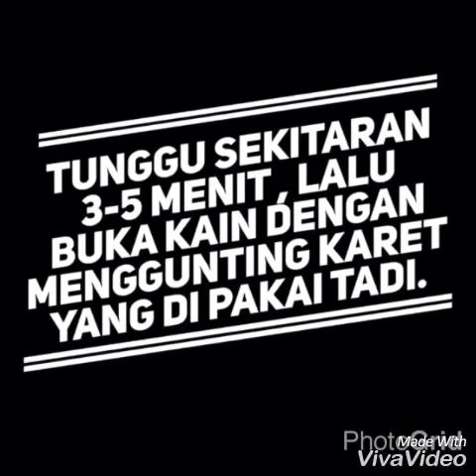Teknik Ikat Celup Kaos dan Kain